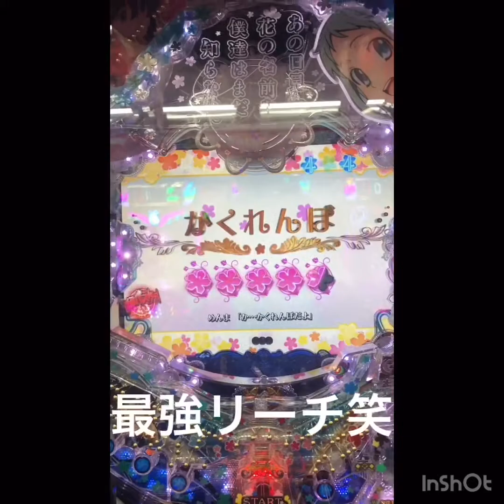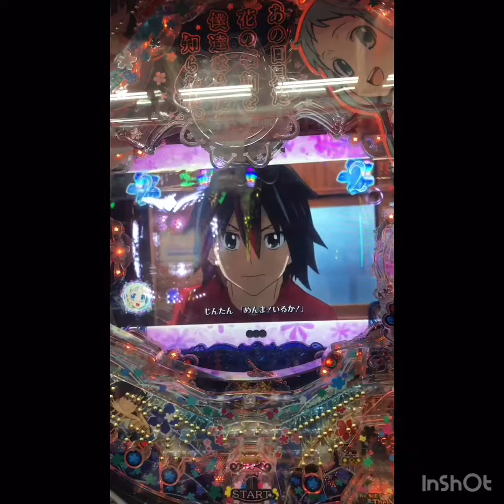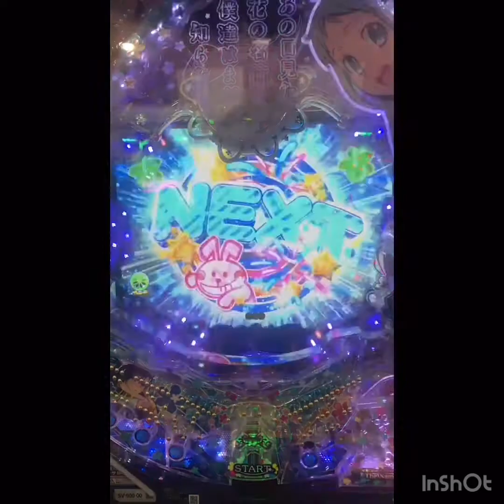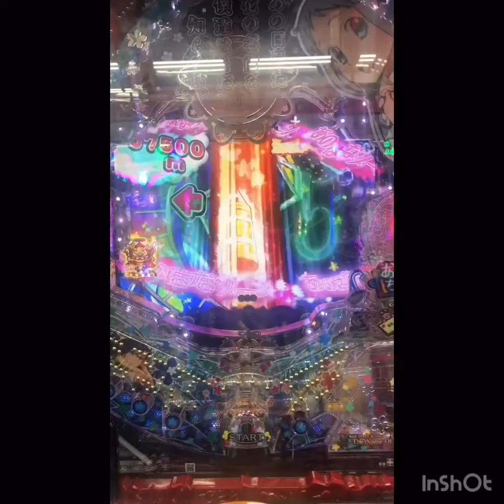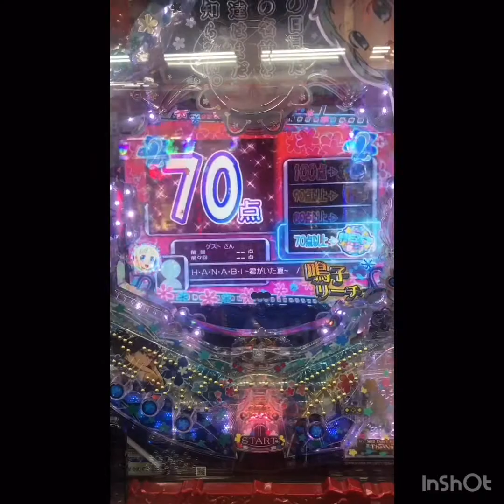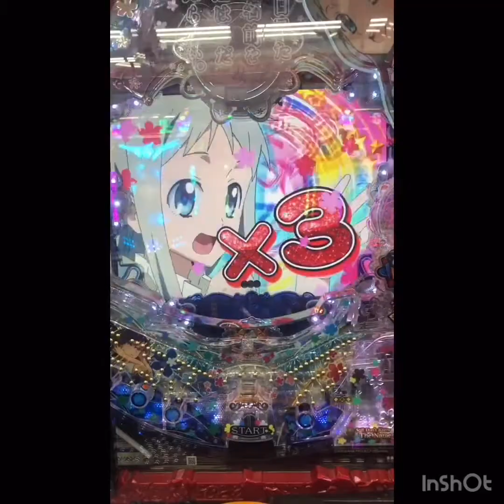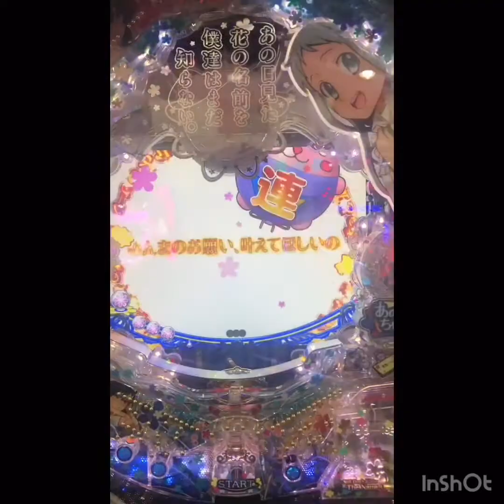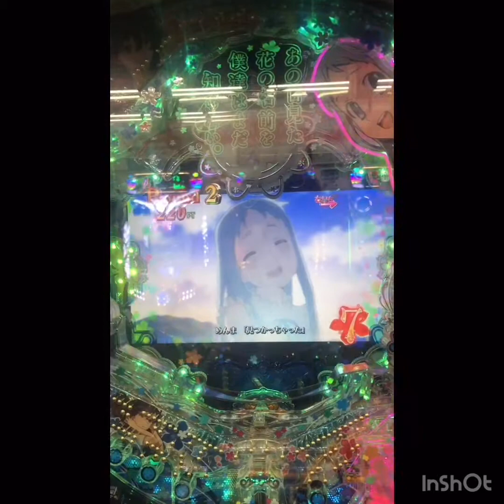【パチンコ あの花】ホール実践‼️設定6⁉️通常時演出集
パチンコあの花打ちたくて先行導入しているところに行ってきました笑
そしてトロフィー虹を獲得できたのでまだ解析でてなくて多分ですが設定6だったと思います。
途中からのもありますが通常時の演出だけで全24問あります。
どれが当たるか予想してみてください。
ラストはあのシーン⁉️